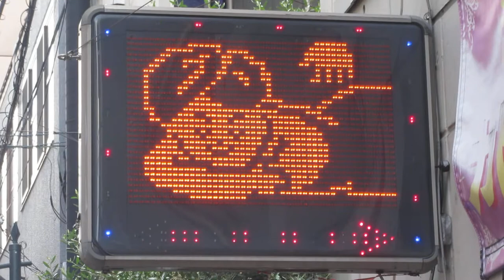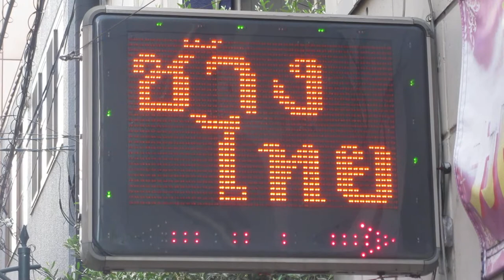広告用の電光掲示板 シャープ SHARP LEDディスプレイシステム NV-P600D Changthai massage タイマッサージ チャーンタイ(大阪市中央区難波千日前)